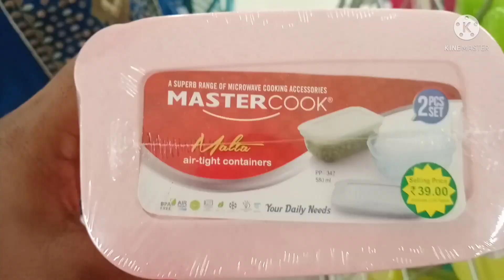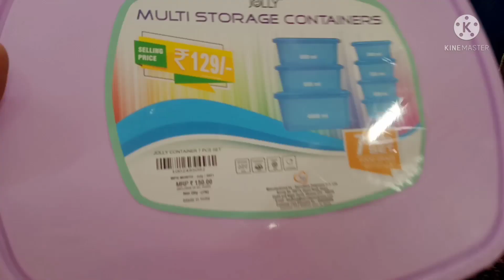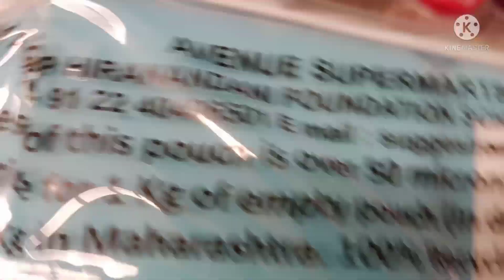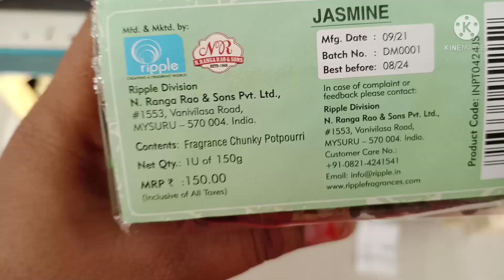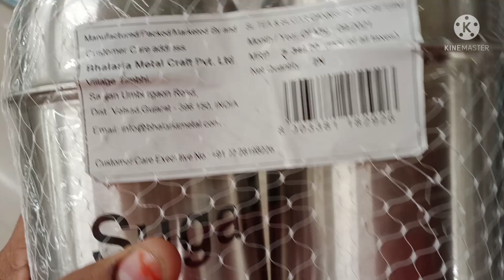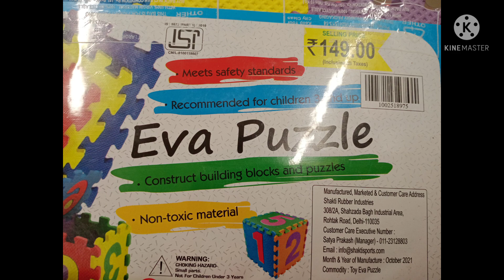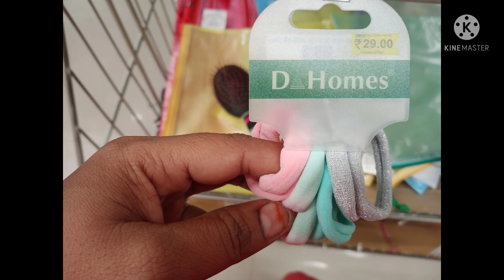😍Dmart new arrivals at lowest prices//latest offers//new year & sakranti offers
dmart dmart offers#dmart arrivals#dmart prices